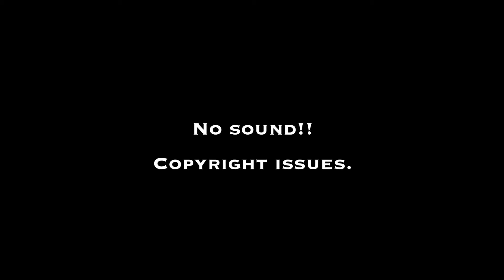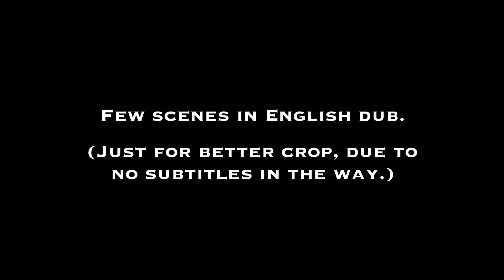《Editing・Scene Pack》Giyuu (S1:E1-26)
『Any more scene packs?』
I’m open to suggestions as long as they come from either:
• Ninjago
• Genshin Impact
• Rise of the Teenage Mutant Ninja Turtles
• Demon Slayer
• Free! Dive to the Future

『Credits』
All media credit are respectfully claimed by the producers of Kimetsu no Yaiba (Demon Slayer), and the manga author, Koyoharu Gotouge.